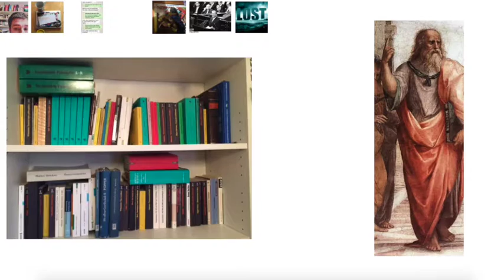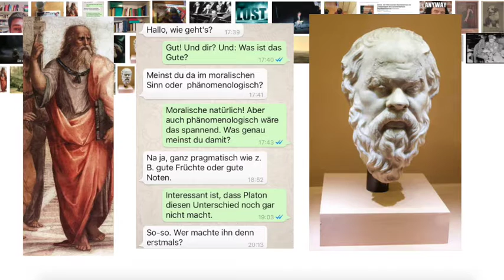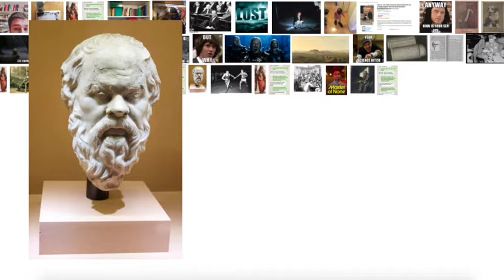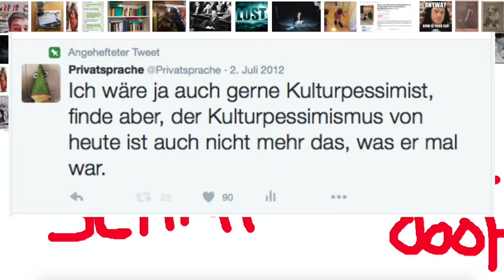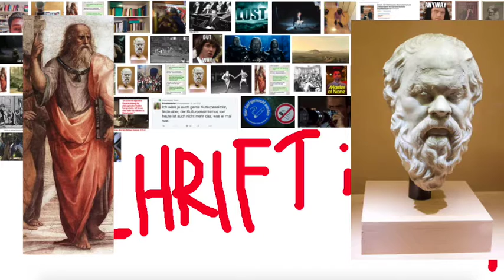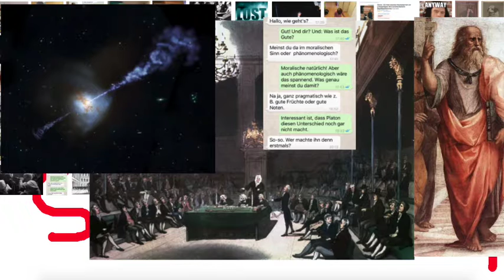Warum schrieb Platon Dialoge?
Folge 2 meiner Staffel zu Platon, dem Philosophenkönig. Auffällig an Platons Texten ist, dass es sich fast ausschließlich um Dialoge – philosophische Dramen – handelt. Warum schrieb er ausgerechnet Dialoge?